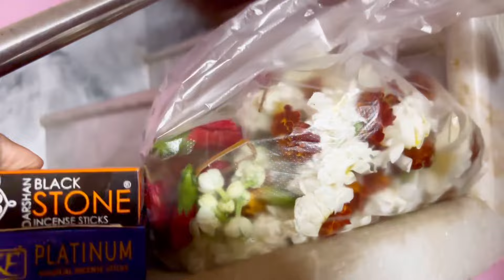Saanvir Food Routine আমি কিভাবে সাজাই,,ওর জন্যই বাজার করতে গেলাম ❤️